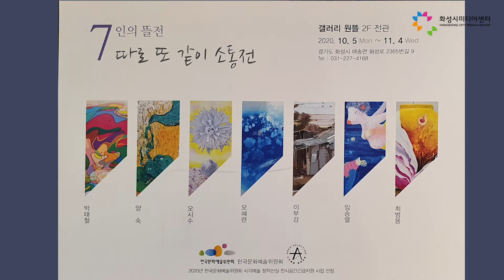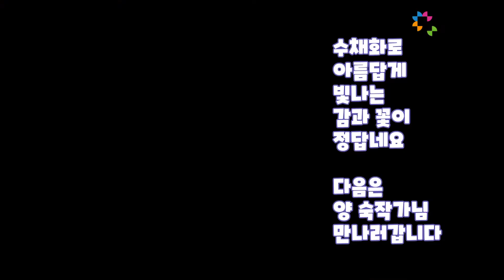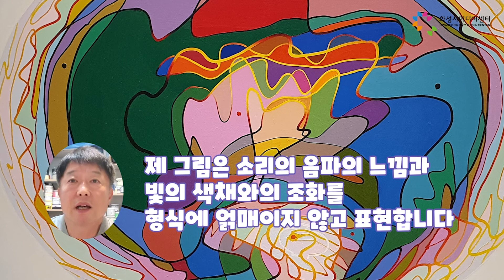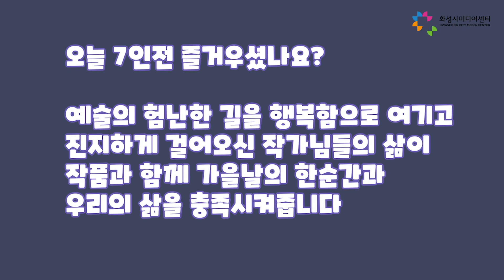[마스티비] 랜선 문화 일상 - 7인의 전시회 '따로 또 같이 소통전' 인터뷰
*자막 정정* (8:44~11:27) 오혜련→양숙 작가님, (14:58~17:57) 양숙→오혜련 작가님

화성시 매송면에 위치한 갤러리 원뜰,
7인 7색의 다채로운 작품들을 만나보세요!
어떤 작품이 내 취향일까요? 짧지만 작가와의 만남도 기다리고 있습니다.